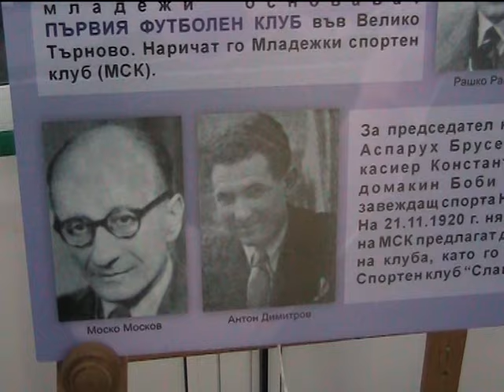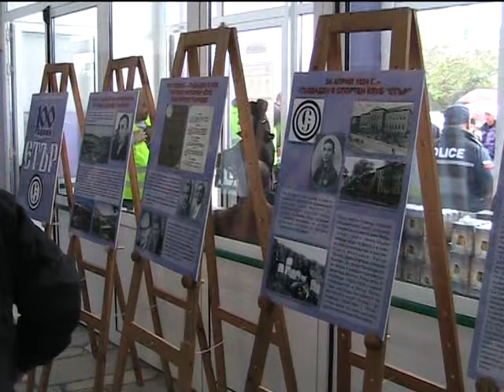ФК "Етър" отбеляза 100 години от създаването си!